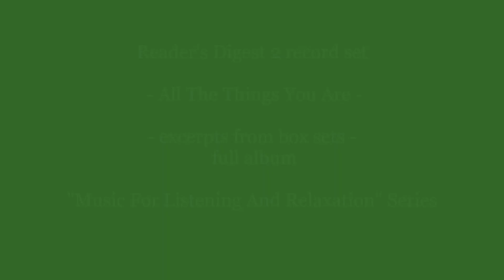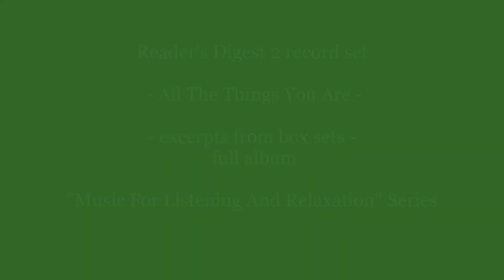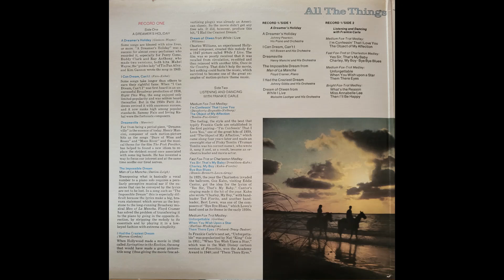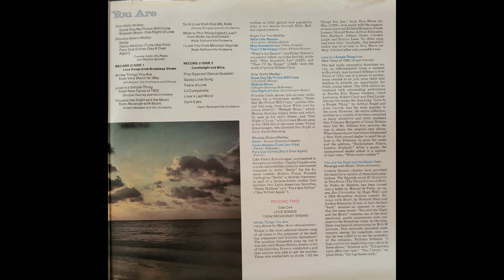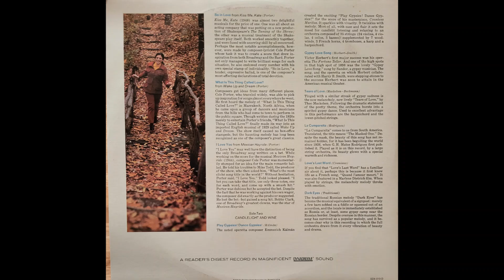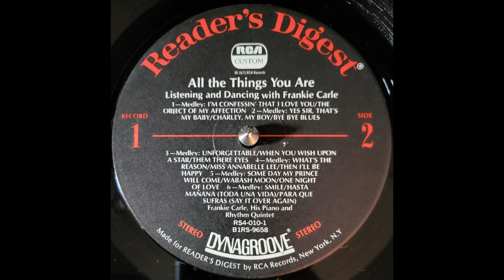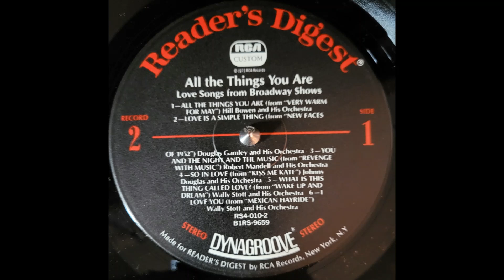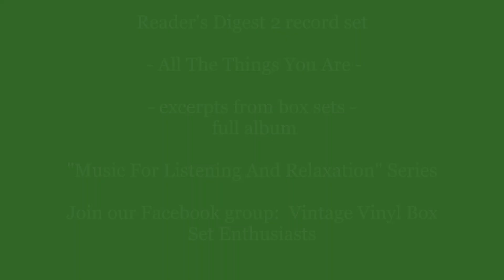Reader's Digest 2 record set - All The Things You Are - excerpts from box sets, full album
This 2 record set, "All The Things You Are", is part of the Reader's Digest 'Music For Listening And Relaxation' Series. 1970's Easy Listening music at it's finest.  Sit back with your feet up, relax and enjoy this romp across the years with the likes of Wally Stott, Frankie Carle, Henri Rene, Hill Bowen and more! Enjoy~
A Dreamer's Holiday
00:00 A1Johnny Pearson & His Orchestra–A Dreamer's Holiday
03:01 A2 Hill Bowen And His Orchestra-I Can Dream, Can't I
05:55 A3 Henry Mancini And His Orchestra–Dreamsville
09:52 A4 Floyd Cramer–The Impossible Dream (from "Man Of La Mancha")
12:52 A5J ohnny Gibbs And His Orchestra–I Had The Craziest Dream
15:31 A6 The Malcolm Lockyer Orchestra–Dream Of Olwen (from While I Live)
Listening and Dancing with Frankie Carle
19:29 B1 Frankie Carle , His Piano And Rhythm Quintet–Medley: I'm Confessin' That I Love You/The Object Of My Affection
22:15 B2 Frankie Carle , His Piano And Rhythm Quintet–Medley: Yes Sir, That's My Baby/Charley, My Boy/Bye Bye Blues
24:31 B3 Frankie Carle , His Piano And Rhythm Quintet–Medley: Unforgettable/When You Wish Upon A Star/Them There Eyes
28:23 B4 Frankie Carle , His Piano And Rhythm Quintet–Medley: What's The Reason/Miss Annabelle Lee/Then I'll Be Happy
31:13 B5 Frankie Carle , His Piano And Rhythm Quintet–Medley: Some Day My Prince Will Come/Wabash Moon/One Night Of Love
34:04 B6 Frankie Carle , His Piano And Rhythm Quintet–Medley: Smile/ Hasta Manana (Toda Una Vida)/Para Que Sufras (Say It Over Again)
Love Songs From Broadway Shows
37:22 C1 Hill Bowen And His Orchestra–All The Things You Are (from "Very Warm For May")
41:19 C2 Douglas Gamley And His Orchestra–Love Is A Simple Thing (from "New Faces Of 1952")
43:34 C3 Robert Mandell And His Orchestra-You And The Night And The Music (from "Revenge With Music")
46:57 C4 Johnny Douglas And His Orchestra–So In Love (from "Kiss Me Kate")
50:03 C5 Wally Stott & His Orchestra–What Is This Thing Called Love? (from "Wake Up And Dream")
53:42 C6 Wally Stott & His Orchestra–I Love You (from "Mexican Hayride")
Candlelight and Wine
56:50 D1 Henri René And His Orchestra–Play Gypsies! Dance Gypsies!
01:00:31 D2 Henri René And His Orchestra–Gypsy Love Song
01:04:07 D3 Henri René And His Orchestra–Tears Of Love
01:08:58 D4 Henri René And His Orchestra–La Cumparsita
01:12:45 D5 Henri René And His Orchestra–Love's Last Word
01:16:16 D6 Henri René And His Orchestra–Dark Eyes